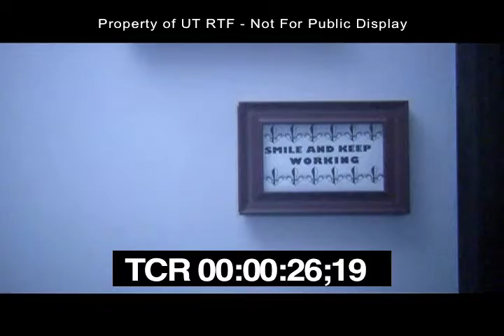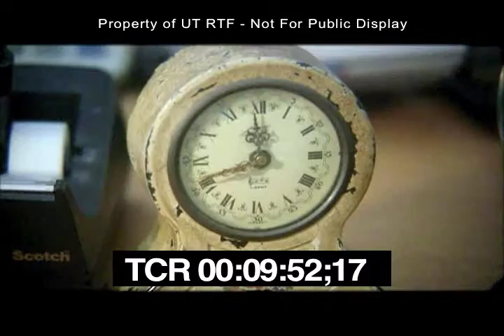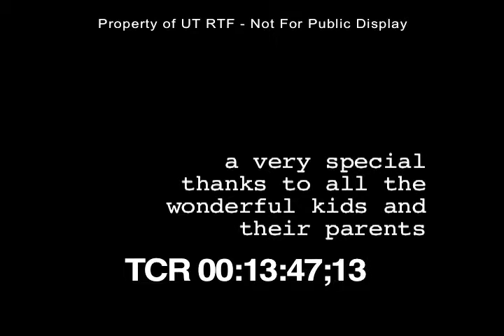Quarter to Noon Film Score Project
Film score project for UT Austin RTF 331

Original Film by Kat Candler